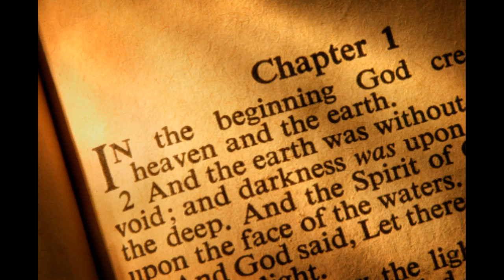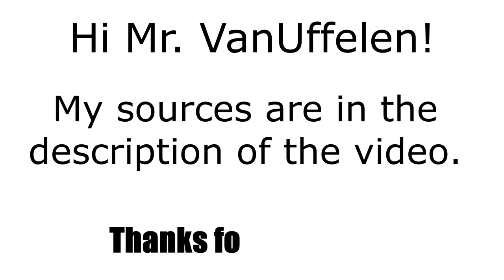The Scopes v. Monkey Trial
- Clarence Darrow - William Bryan jennings
- The crowds, and John raulston (center right, standing up)

Other pictures and the music were free non-copyright use.